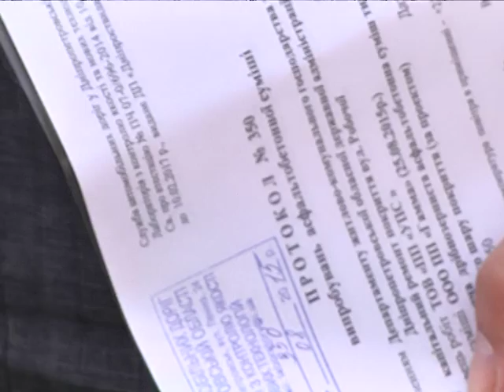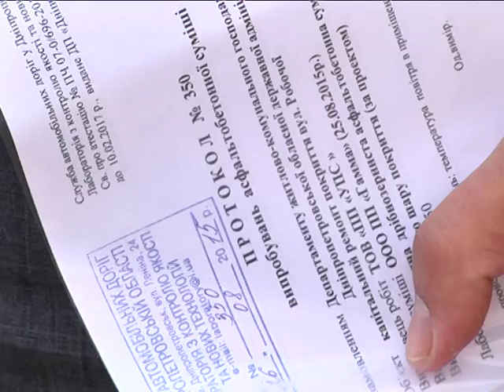Активисты делают замечания по поводу качества асфальта